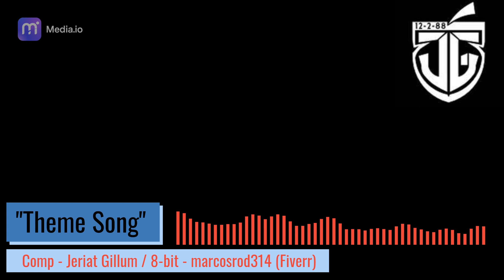Theme Song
This was going to be something else, but I felt it would be best used as a theme song.